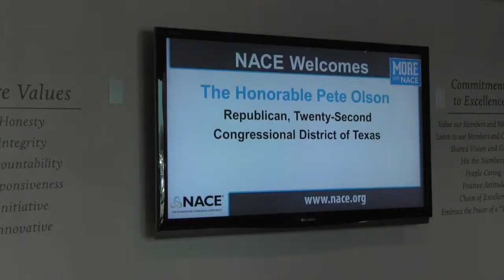Pete Olson Visits NACE International